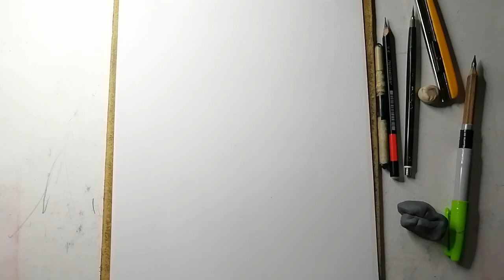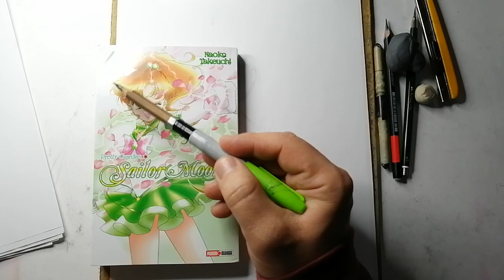Dibujando Sailor Jupiter 1 Boceto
De la serie de dibujos que hice de las Sailor scouts, grabe la ultima explicando mi proceso, esta es la primera de tres partes, espero que les guste